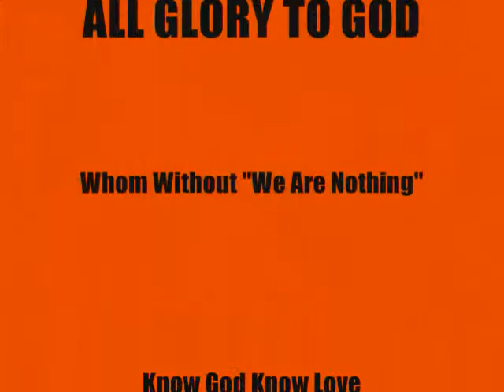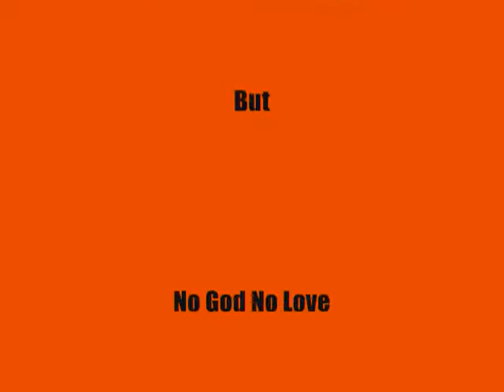Profa'C Rattle You (Krump Track)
My Second Krump Beat